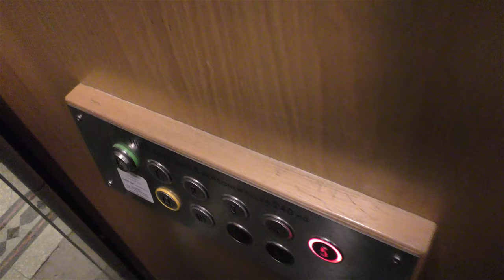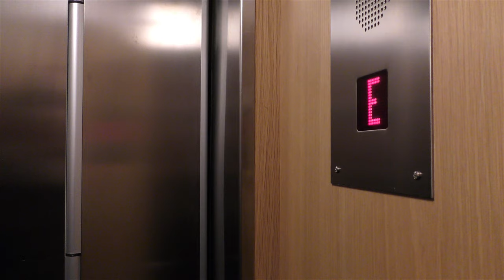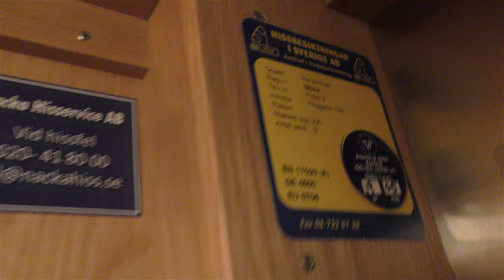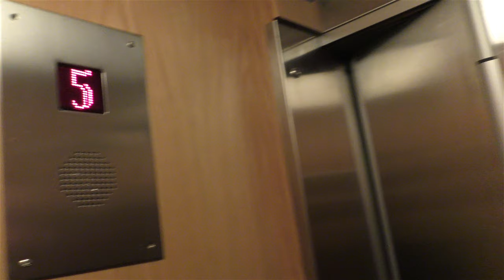2x Generic modded traction elevators @ Ploggatan 10 & 20, Stockholm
Manufacturer:
Installation year:
Current moderniser:
Latest modernisation year:
Serial Number:
Capacity: _Kg (_lbs.) - _ Persons
Floors: _ =

Location: Ploggatan 10 & 20, Stockholm (Södermalm) SWEDEN!